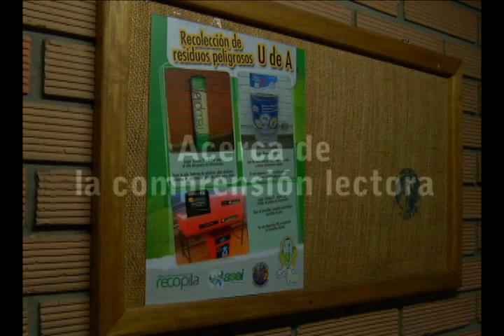Tema 6_Comprensión